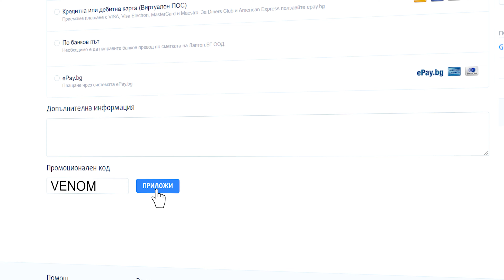Супер ПРОМО от Cougar - Продукти на Фокус #3 (БЯЛ УИКЕНД)